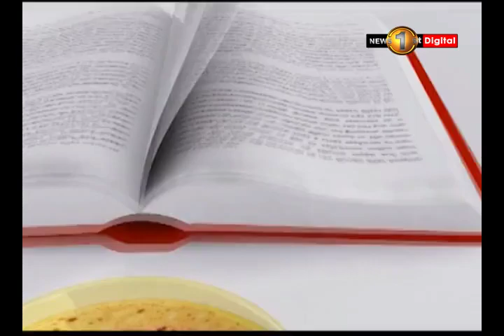Pathikada, Sirasa TV with Bandula Jayasekara 21st of May 2019 Mr. D.E.W. Gunasekara